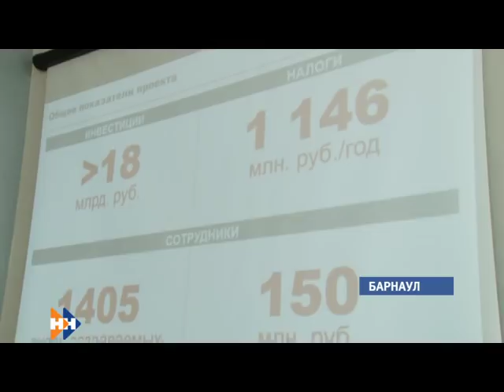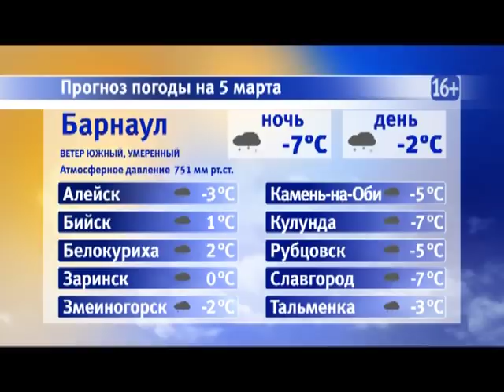Информационная программа «Наши новости». 04.03.2019. Вечерний выпуск